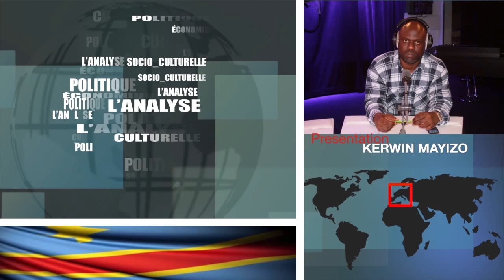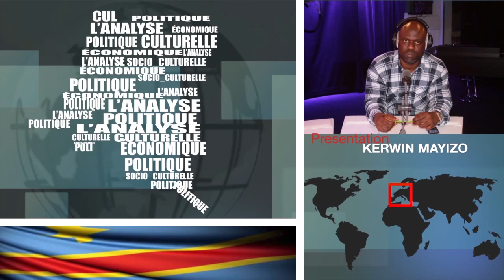L'Analyse -16 Juin 2015